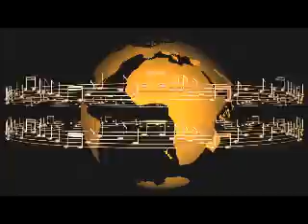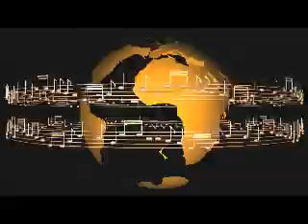Star Dancing - Michael Wilde